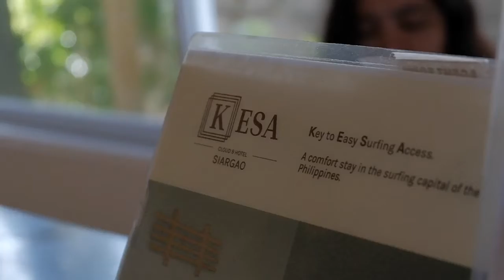Travel Vlog #6 - Siargao Island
Hey Glen here!
So I went home in the Philippines for a month to travel and learn about my culture. I had the privilege to travel to Siargao Island for 4 days. We stayed at Kesa Resort, infront Cloud 9 and it was the best place to stay in Siargao.
I had done the island tour and the land tour, which shows the asset of Siargao.
It has been awhile since my last travel vlog but imma have a few more coming up during my stay in the Philippines.